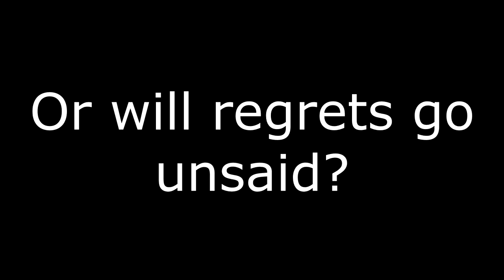Wave 666 The Movie Trailer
Grey Mann makes his move.